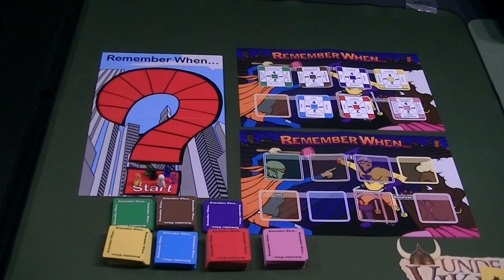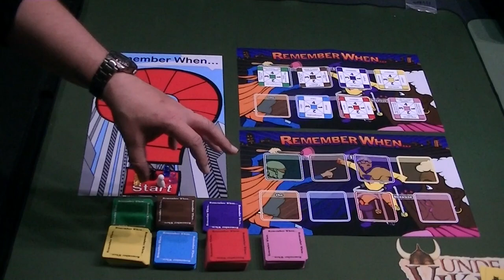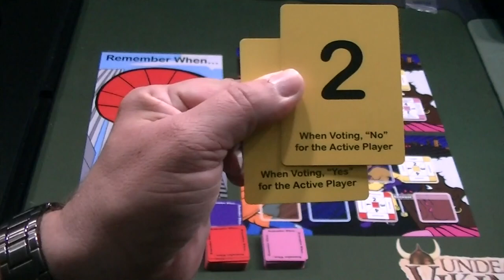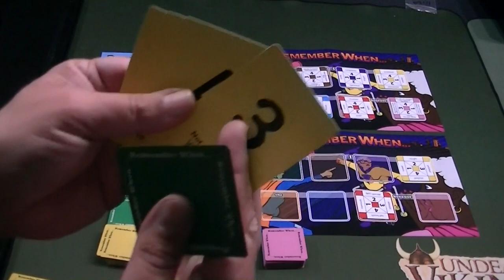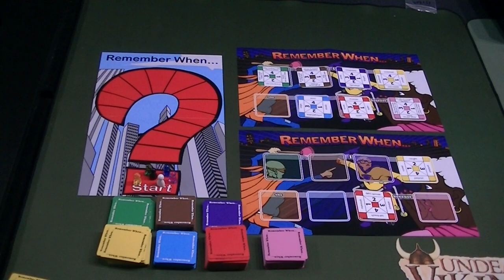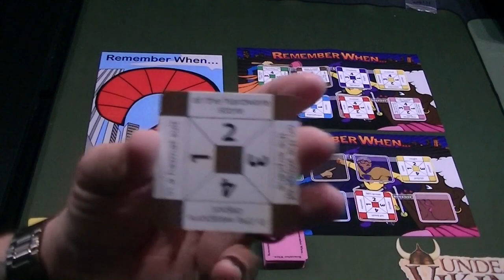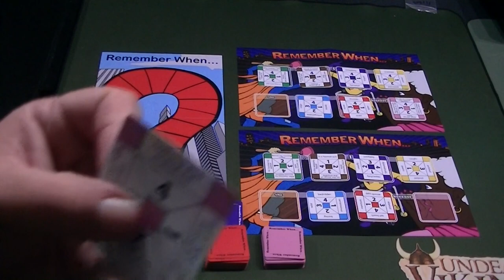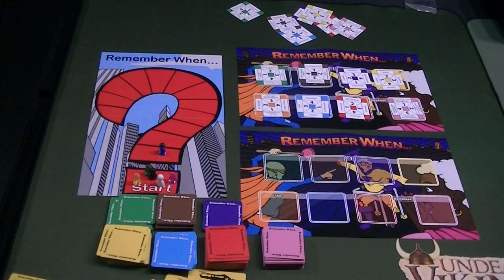Remember When Review